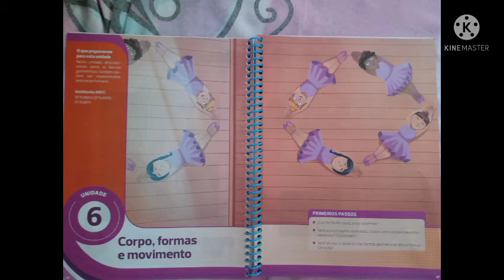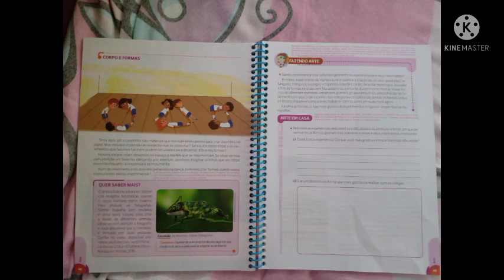Artes - 3° Ano (10/06/2021)